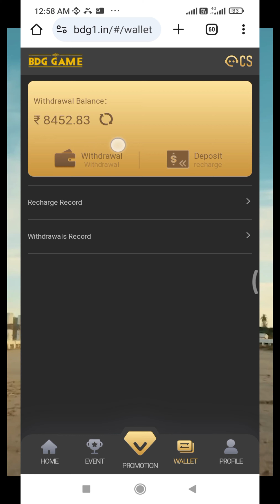WITHDRAWAL FROM BIG DADDY 20231221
How to WITHDRAW AMOUNT IN USDT from BIGDADDY PLATFORM

How to Recharge or Deposit in Big Daddy Gaming Platform

Referral ID -👉👉   bJmOK1148628

WhatsApp Group of Crypto Global (Best Projects)

Telegram of BIG DADDY VIP GROUP

Telegram Group of Crypto Global

और समझने के लिए हमें कॉल करें।

Play List of BIG DADDY Related Videos in My YouTube channel

_______Disclaimer _______

मैं एक (You tuber) प्रचारक हूं, ना कि कोई सलाहकार हू। मेरा काम है रोज नई-नई इंफॉर्मेशन शेयर करना, तो आप जो भी पैसा निवेश करें सोच समझ कर करें। पैसा निवेश करने से पहले पूरी तरह जांच पड़ताल कर लें। इसमें आपको लाभ हानि हो सकती है, पैसा अपनी जिम्मेदारी के ऊपर ही निवेश करें, इसमें हमारा

Non-profit, educational or personal use tips the balance in favor of fairer

अस्वीकरण

- हम वित्तीय सलाहकार, व्यापार विशेषज्ञ, लेखाकार या किसी ट्रेडिंग प्लेटफॉर्म के मालिक नहीं हैं, यह प्रस्तुति केवल शैक्षिक/ज्ञान उद्देश्य के लिए है और स्वतंत्र पेशेवर निर्णय को प्रतिस्थापित नहीं करती है, यहां व्यक्त तथ्यों और राय के बयान व्यक्तिगत रूप से प्रतिभागियों के हैं और ये वित्तीय विशेषज्ञों, व्यापार विश्लेषकों, एकाउंटेंट या वकीलों की राय या स्थिति नहीं हैं।

- उपस्थित लोगों और प्रतिभागियों को किसी भी प्रकार की योजनाओं में जनता को गुमराह करने के वादे के प्रमाण के रूप में इस प्रस्तुति/वीडियो का उपयोग करने से प्रतिबंधित किया गया है।

- इस प्लेटफॉर्म से जुड़ने से पहले अपनी पूरी जांच-पड़ताल कर लें, आगे कोई भी जिम्मेदारी या देनदारी आपकी अपनी होगी।